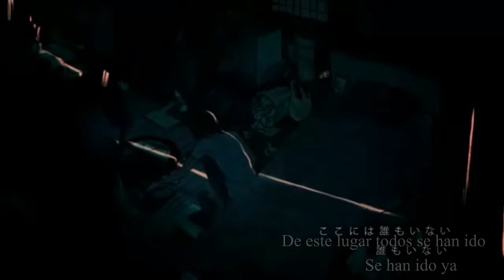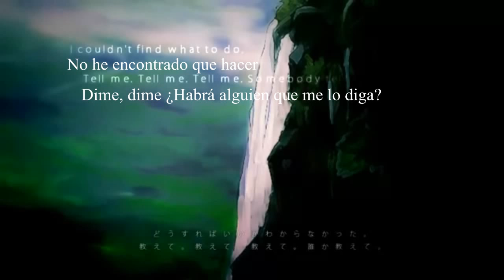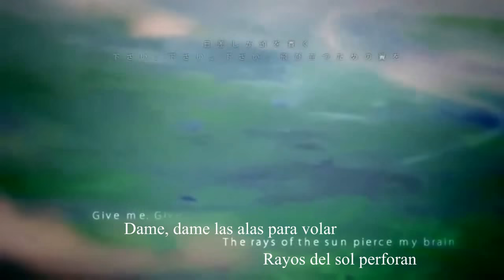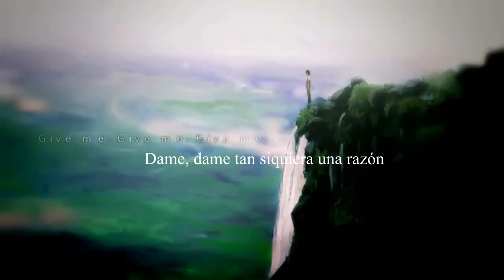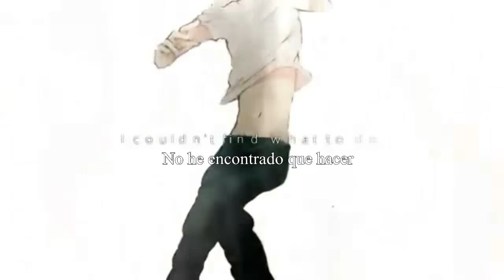を歌ってみた【Solitude】Soledad【Luka Megurine】Fandub Latino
Los saludo después de tantas lunas de desaparecer y adivinen con que? (ok si, se que saben) UNA CANCIÓN DE LUKA!!! YAY!!!
A poco no quedo lindisima? a mi me encanto...es de esas canciones que según yo quedo muy muy cute así que me siento satisfecha con el resultado :´)
Pero saben que me paso también? cuando estaba subtitulando caí (lo había visto pero no lo había analizado bien) el chico se suicida al final!!! (lo se la canción se llama soledad y si mostraba todos los signos de lo que trataba, pero no se porque no lo había notado, es obvio estaba con depresión y la canción dice "que es lo mejor en mi sombrío mundo?" y la parte de "dame, dame tan siquiera una razón de acercarme a este mundo" todo lo decía pero yo no lo había analizado) por favor que nadie llegue a eso ONEGAI!
Y bueno eso, ojala les guste la canción (tengo como 4 canciones grabadas, pero saben ? ninguna me gusta así que tendrán que seguir esperando por mas LO SIENTO)
Los quiero muchote!!! y visiten el canal
Ahora lo de siempre!!!

Créditos:
Traducción al español: Yuna009Style
Adaptación, edición y voz: Normis412

Un gran beso para todos los amodoro, mucho mucho muac muac
Dejen sus comentarios del vídeo :D

Nos vemos a la próxima
Bye bye nee

Normis off